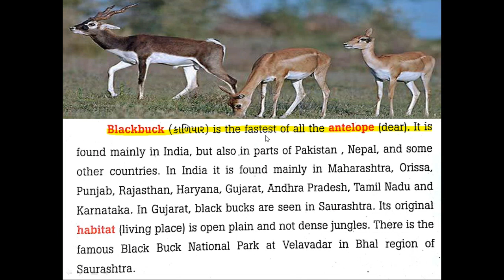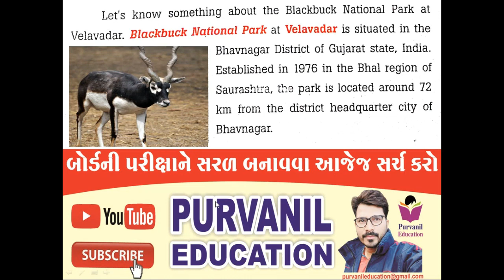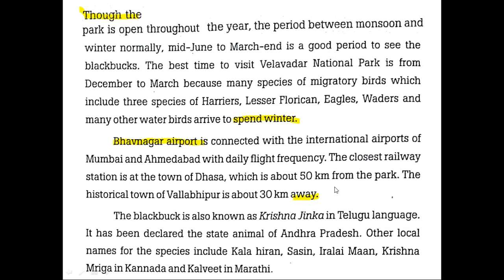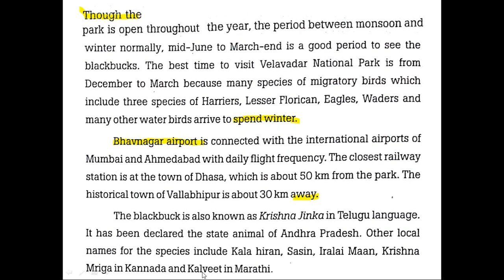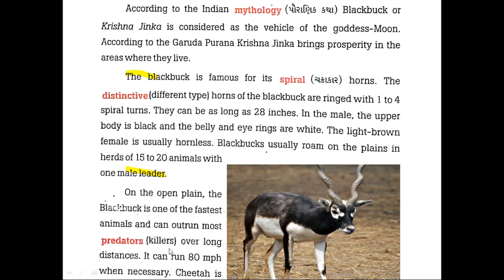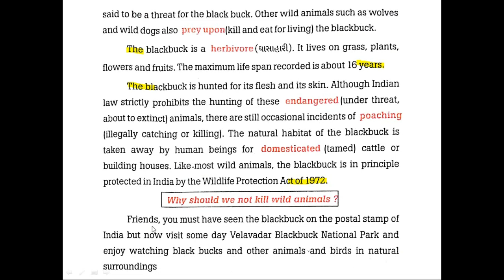GSEB 10 English Black Buck Chapter 1 The Black Beauty of Velavadar Purvanil Education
Hello friends welcome to Purvanil Education.

The Blackbuck National Park at Velavadar is situated in the Bhavnagar District of Gujarat state, India and Established in 1976 in the Bhal region of Saurashtra, the park is located around 42 km from the district headquarters city of Bhavnagar. Hugging the coasts of the Gulf of Khambhat on the south, it is spread over an area of 34.08 km2, which was primarily a "vidi" (grassland) of the maharaja of the princely state of Bhavnagar for hunting the blackbucks with his famous hunting cheetahs. On the northern side, it is surrounded by wastelands and agriculture fields. The national park has been classified as 4B Gujarat-Rajwada biotic province of semi-arid bio-geographical zone and Flat land, dry grasses and herds of antelope have always attracted visitors to this park which has a grassland ecosystem. Successful conservation programs for the blackbuck, wolf and lesser florican (a bustard) are ongoing. Considered to be an endemic Indian species, the lesser florican, which once lived throughout the country, has become endangered in recent decades. Today, the largest population is in this park. Local wolf numbers are increasing, as are striped hyena, with sightings quite frequent during daylight in winter 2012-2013.